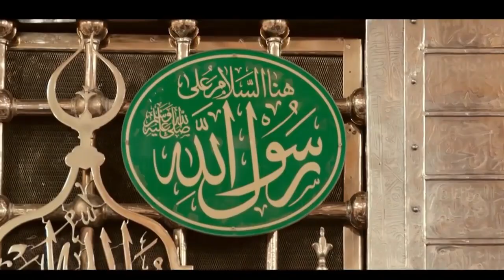ANO MGA BAWAL DALHIN DITO SA SAUDI ARABIA M? 🇵🇭🇸🇦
things you shoul not bring in Saudi Arabia??
mga bagay na bawal mo dalhin dito sa Saudi Arabia

Mga bawal dalhin mga religious items such as rosary, crucifix and bible. Over-the-counter medicines walang problema yan. Pwedeng pwede dalhin yan. Iwasan mo din magdala ng CD's or DVD's especially kung pornagraphic sya. Yung sinasabi mong herbal juice pwede sya siguro, hindi ako sure,” said forumer zurcekim. (Prohibited items to bring in here are religious items such as rosary, crucifix and bible. There’s no problem if you bring over-the-counter medicines. Avoid bringing pornographic CD’s and DVD’s. I’m not sure with the herbal juice you are saying but I guess it’s ok to bring some.)